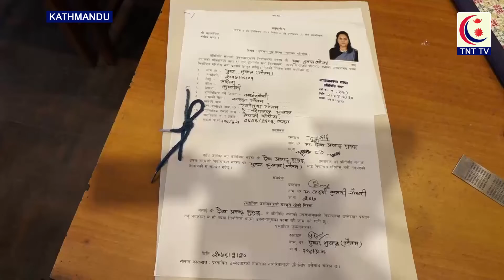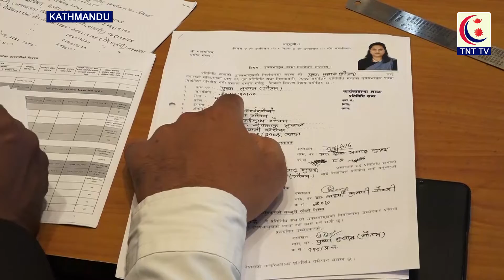उपसभामुख पदका लागि दुई जनाको उम्मेदवारी दर्ता || TNT TV